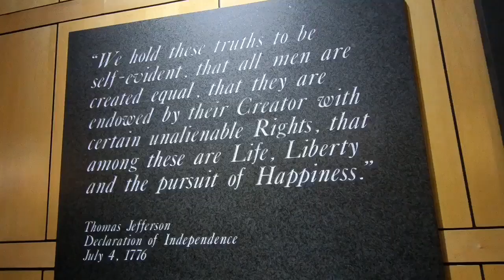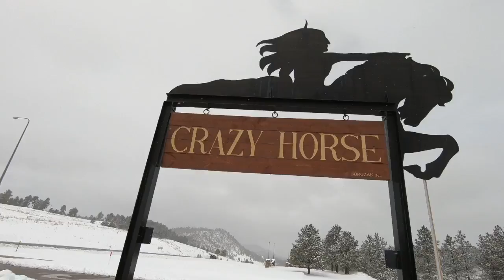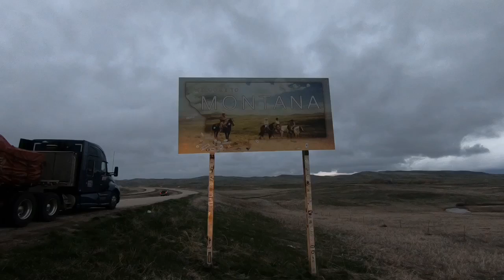Rodzinny roadtrip USA #14 South Dakota - Black Hills